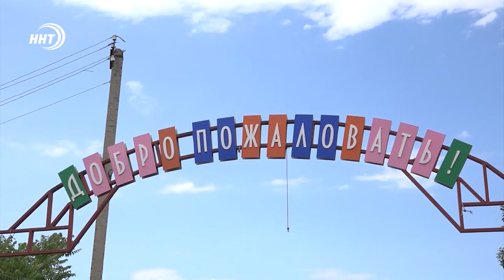Экс-директора детского центра «Солнечный берег» признали виновным в смерти ребенка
Экс-директор детского центра ответит в суде за смерть ребенка.
Следствие считает, что директор Республиканского детского оздоровительно-образовательного центра не обеспечил штат учреждения необходимым количеством врачей для для беспрерывной работы.
Это обернулось тем, что единственный медработник центра – медсестра – из-за недостаточной квалификации недооценила тяжесть состояния здоровья 10-летнего мальчика.
Медсестра не оказала ребенку квалифицированную помощь, своевременно не вызвала скорую. В результате мальчик скончался.
Уголовное дело против экс-директора центра направлено в суд. Дело в отношении медсестры, уже рассматривается в суде.